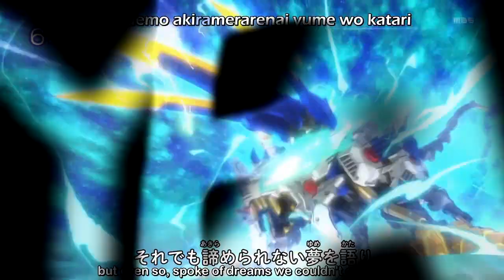Every Anime Song by JUNNA (2016 - 2023)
Opening, Ending, Theme, Insert Songs used:
Ichido dake no Koi Nara [as part of Walküre] (Macross Delta)
Giraffe Blues (Macross Delta)
Zettai Reido Novatick (Macross Delta)
Love! Thunder Glow (Macross Delta)
Here (Mahoutsukai no Yome / Ancient Magus Bride)
Akaku, Zetsubou no Hana. (Lord of Vermillion: Guren no Ou)
Kono Yubi Tomare (Kakegurui XX)
Iru Imi (Bem)
Umi to Shinju (Kaizoku Oujo)
Taiyou no Kouro (Kaizoku Oujo)
Kaze no Oto Sae Kikoenai (Sabikui Bisco)
Fractal (Sabikui Bisco)
Haru no Yume (Fuyu no Okuri Mono)
Dear (Mahoutsukai no Yome 2nd Season)
Nemurasareta Lineage (Mahou Tsukai no Yome Season 2 Dai 2 Cour)